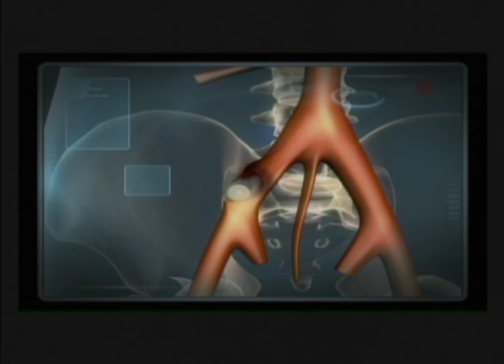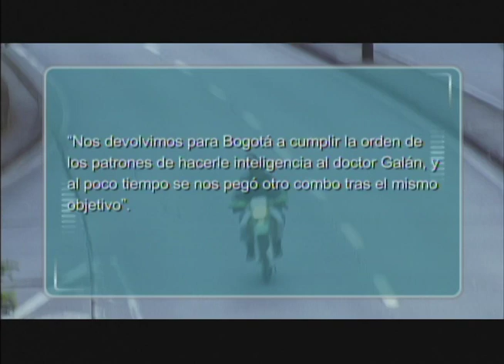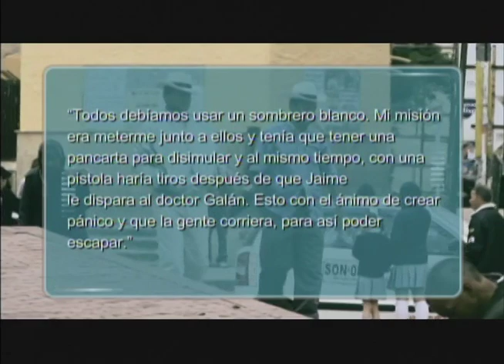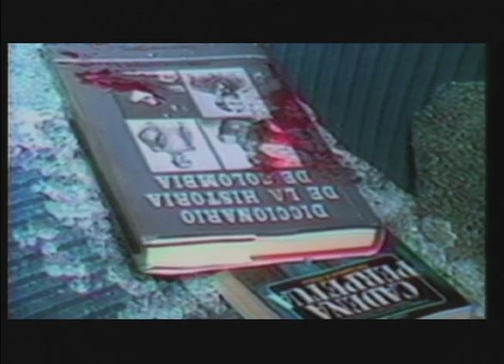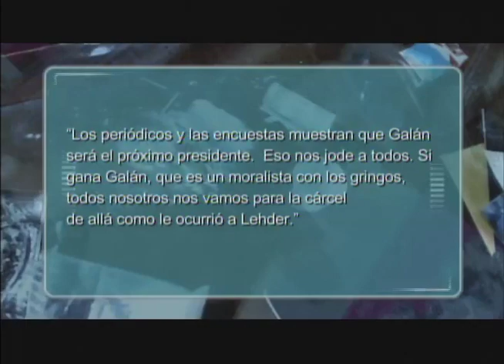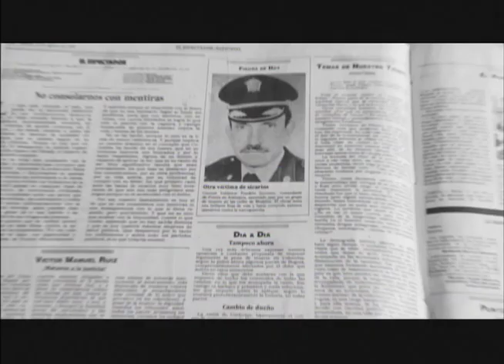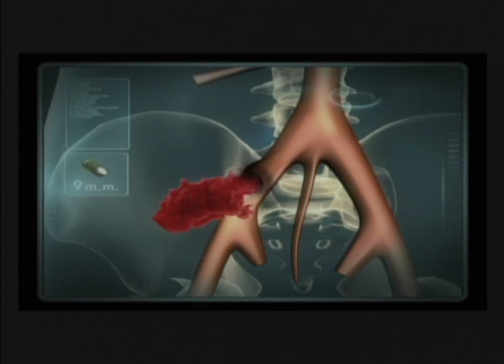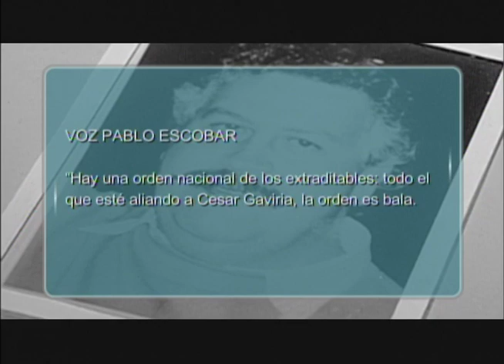El Asesinato de Galán / Documental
In 1989, Luis Carlos Galán was murdered by Pablo Escobar. This documentary presents an unseen analysis of how the murder was planned, executed and why no one was ever found guilty by the Colombian justice.